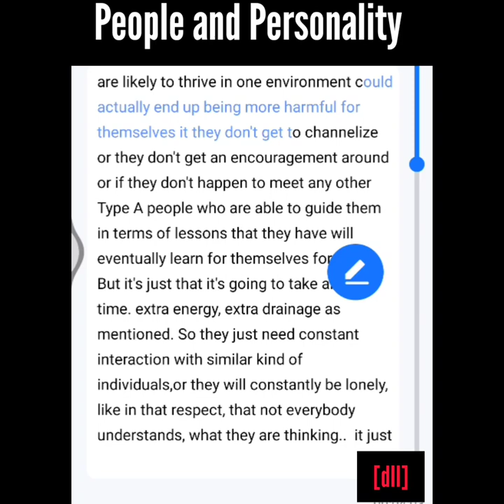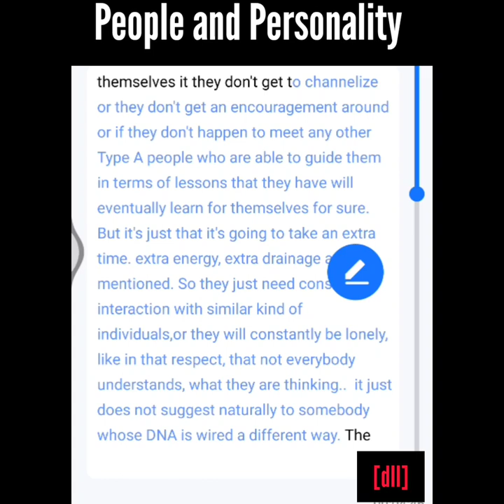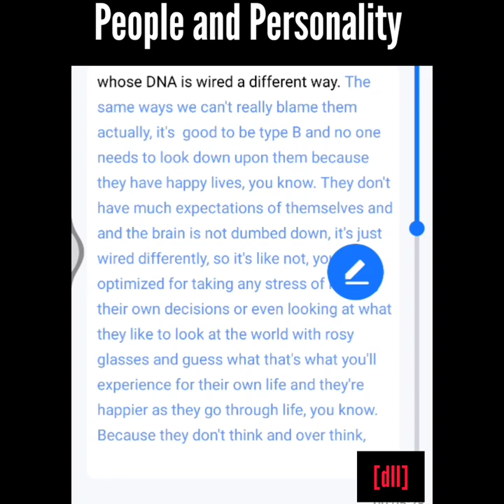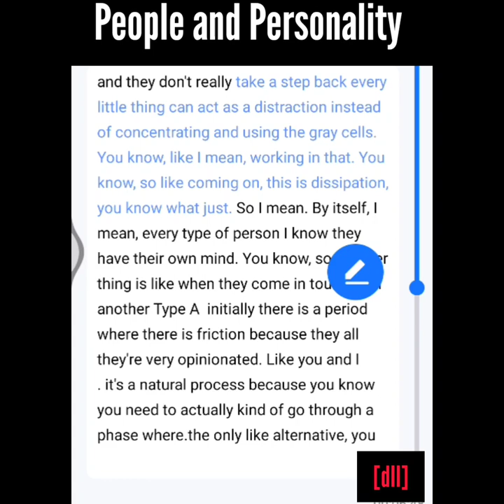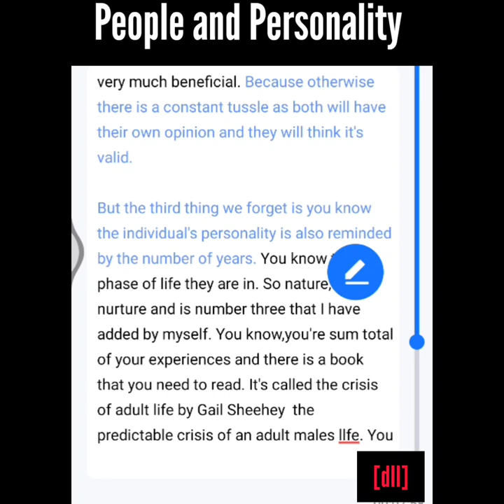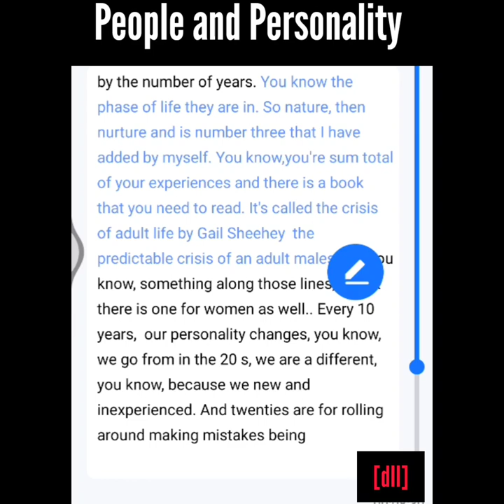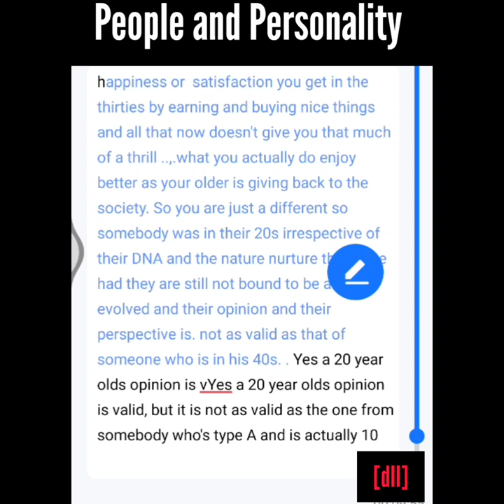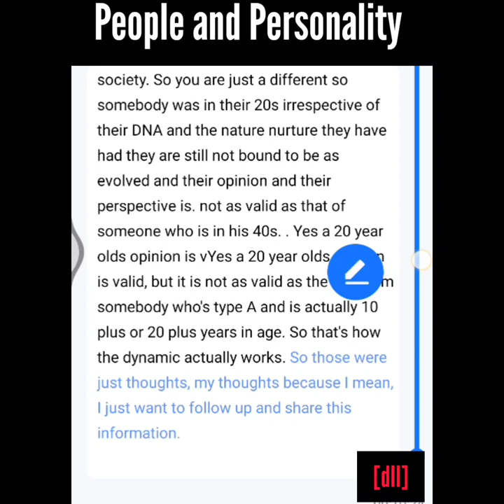People and their Type A or B personality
In terms of the kind of personality people have...Two factors. One is the nature, one is nurture. It's inherently your DNA,first of all, you have to have the right DNA that you are born with. From your parents, you know, that's heritage. That's not something that can be added later  if you don't have that basic raw material then you're not going to stick out far from the crowd. Without the right DNA you will be a follower.
Personality Type B  and that's it. If you happen to have that genetically great, second is the nurture. Now that's how you were raised.  You know what you were exposed to because the same Type A personality who are likely to thrive in one environment could actually end up being more harmful for themselves it they don't get to channelize or they don't get an encouragement around or if they don't happen to meet any other  Type A people who are able to guide them in terms of lessons that they have will eventually learn for themselves for sure. But it's just that it's going to take an extra time. extra energy, extra drainage as mentioned. So they just need constant interaction with similar kind of individuals,or they will constantly be lonely, like in that respect, that not everybody understands, what they are thinking..  it just does not suggest naturally to somebody whose DNA is wired a different way. The same ways we can't really blame them actually, it's  good to be type B and no one needs to look down upon them because they have happy lives, you know. They don't have much expectations of themselves and and the brain is not dumbed down, it's just wired differently, so it's like not, you know, optimized for taking any stress of making their own decisions or even looking at what they like to look at the world with rosy glasses and guess what that's what you'll experience for their own life and they're happier as they go through life, you know. Because they don't think and over think, unlike a type A person that tends to waste a lot of their energy like with little situations, you know, their mind is constantly going in 1000 different directions. and  you won't accomplish anything. So this kind of activity is just useless and you come to a complete stop because of all this drainage of the resources in all the multiple areas. So Type A personalities don't realize thats what's actually happening unless they pick and choose what they should actually focus on instead of like million things, 10 things, you know, like a limited number, then they can fully concentrate. This is what happens when there is a a deadline - they focus and tend to accomplish a lot.. That's why the more affected factor is the deadline because in the short time they then tend to zone in on whatever it is that is very imminent. So their energy and focus is complete and the job gets done. You know and that's because they're not cognizant and they don't really take a step back every little thing can act as a distraction instead of concentrating and using the gray cells.

So another thing is like when they come in touch with another Type A  initially there is a period where there is friction because they all they're very opinionated - it becomes mutually beneficial relationship is if between the two of them one thats older ends up getting respect from the younger who considers and thinks that they are more wiser. Otherwise there is a constant tussle as both will have their own opinion and they will think it's valid.

But the third thing we forget is you know the individual's personality is also reminded by the number of years. You know the phase of life they are in. So nature, then nurture and is number three that I have added by myself. You know,you're sum total of your experiences and there is a book that you need to read. It's called the crisis of adult life by Gail Sheehey  the predictable crisis of an adult males llfe. You know, something along those lines, I think there is one for women as well.. Every 10 years,  our personality changes, you know, we go from in the 20 s, we are a different, you know, because we new and inexperienced. And twenties are for rolling around making mistakes being adventurous. By the time we turn 30, you settle down, like when you get married. You start your family life also for a man like he starts a serious career at thirty. So thirties lare fo financial goals. By the time you will reach late thirties, you are actually now well established in your career by then, and your family in life is okay. Plus you know you're you're doing well at your job, like you are respected for your credentials, but then suddenly you realize you are in the middle of midlife crisis. I don't know what women  go through, but by the time you are 40, then you actually now don't get the same happiness or  satisfaction you get in the thirties by earning and buying nice things and all that now doesn't give you that much of a thrill ..,.what you actually do enjoy better as your older is giving back to the society.